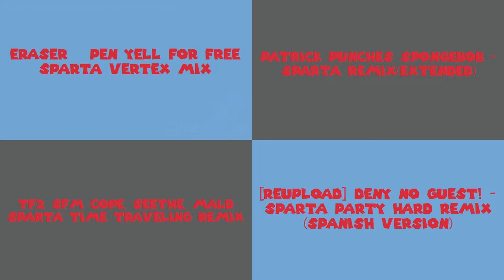Sparta Remixes Side by Side 42 (Boky YT Version)